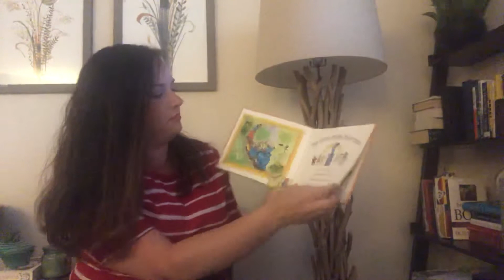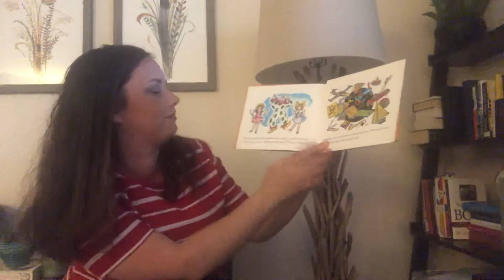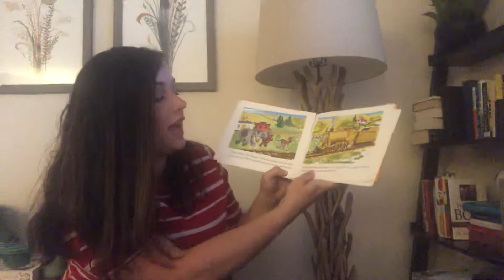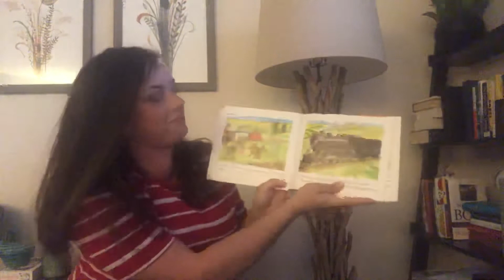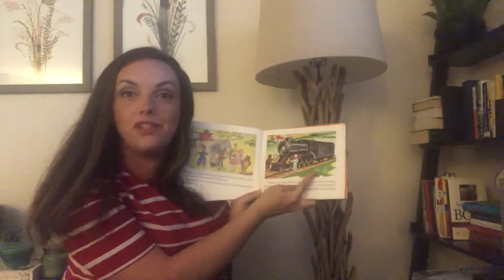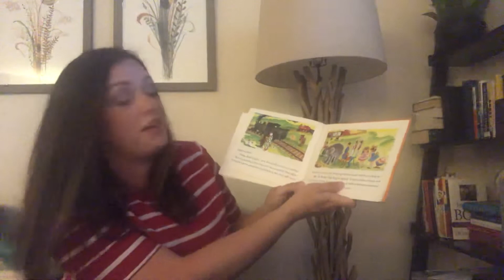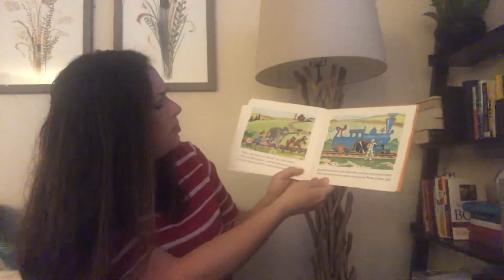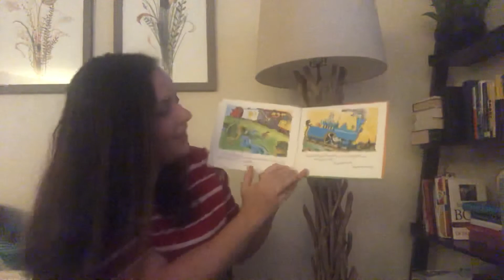The Little Engine That Could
A story about a train full of friendly in-need toys and finding a helpful, persevering engine.